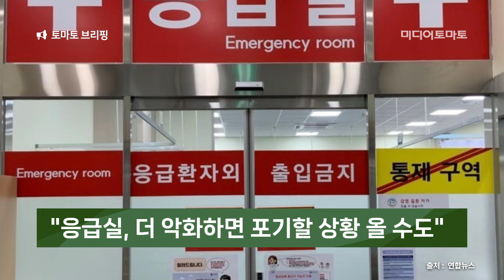[토마토레터브리핑] 이스라엘, 라파 난민촌 추가 공습 의혹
가자 지구 최남단 라파에서 이스라엘의 추가 공습이 발생했다고 팔레스타인 당국이 밝혔습니다. 당국에 따르면 각각 다른 2건의 이스라엘 측 공격이 발생했으며 이로 인해 최소 29명의 팔레스타인 주민이 사망했다고 전했는데요. 다만 이스라엘군은 이를 부인하고 있습니다.

유럽연합도 북한의 정찰 위성 발사 시도에 대해 성명을 내고 규탄했습니다. EU는 북한의 탄도미사일 기술을 사용한 발사는 유엔 안전보장이사회 결의의 명백한 위반이라며 북한이 긴장을 고조시키는 모든 행동을 중단하고 당사국의 대화 제안을 받아들이라고 지적했습니다.

은행 신용카드 대출 연체율이 10년 만에 최고 수준에 이른 것으로 나타났습니다. 한국은행에 따르면 일반은행의 신용카드 대출금 연체율은 지난 2월 말 3.4%로, 2014년 11월 3.4% 이후 가장 높은 것으로 집계됐습니다.

북한이 남쪽으로 보낸 오물 풍선이 현재까지 전국 150여개 이상 발견된 것으로 파악됐습니다. 합동참모본부에 따르면 물체는 흰색 대형풍선 2개에 비닐봉투를 매단 형태로, 봉투 안에는 종이조각과 쓰레기, 대변 추정 오물 등이 들어있습니다. 현재 군과 경찰이 수거 중입니다.

김인병 대한응급의학회 이사장이 응급실을 포기할 상황이 올 수 있다고 말했습니다. 김 이사장은 "남아있는 인력을 총동원해 간신히 유지하고 있지만 상황이 더 악화하면 응급실을 포기해야 하는 상황에 이를지도 모른다"면서도 "다만 아직 거기까진 생각하고 있지 않다"고 전했습니다.

● 제작진
- 기획: 미디어토마토
- 구성 취재: 미디어토마토
- 연출: 미디어토마토

감사합니다.